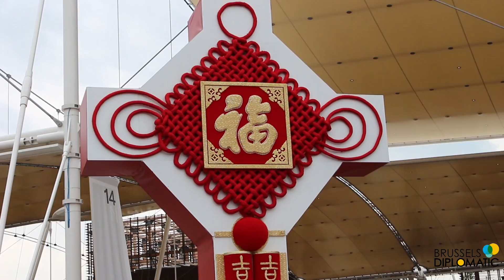CHINA PAVILION - EXPO 2015